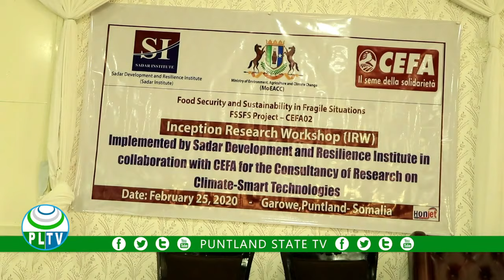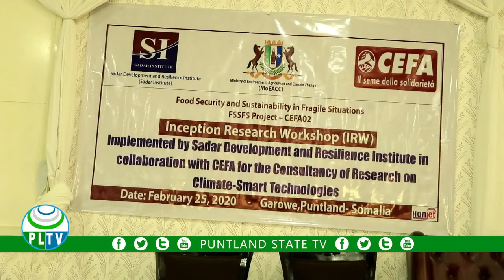WARKA PUNTLAND TV 25 02 2020